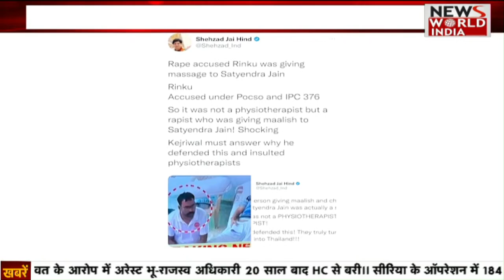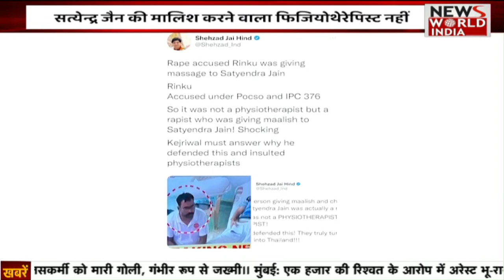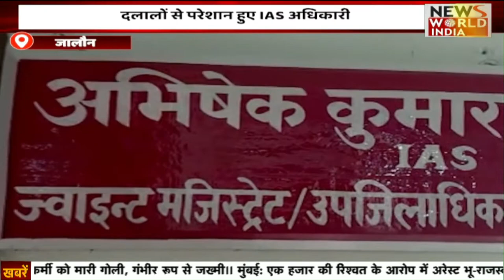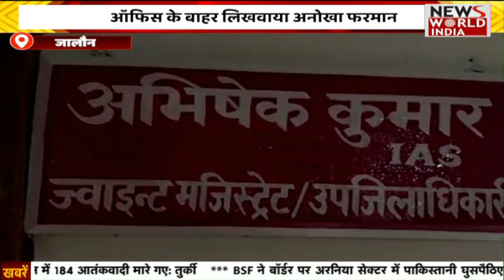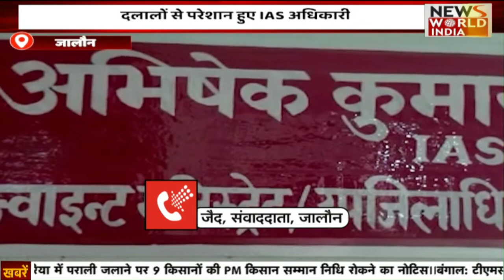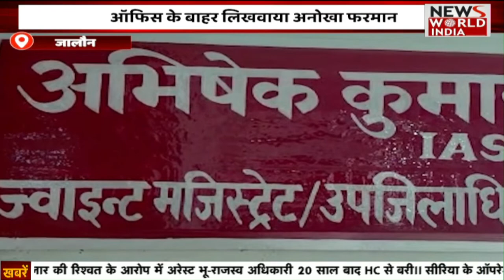Special Bulletin: हिंदी समाचार बुलेटिन। Breaking News । News World India